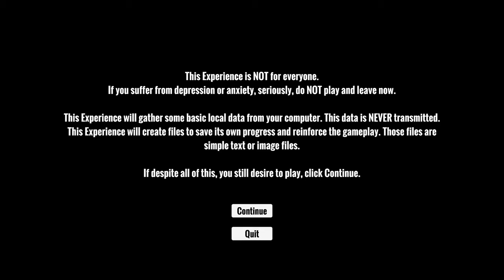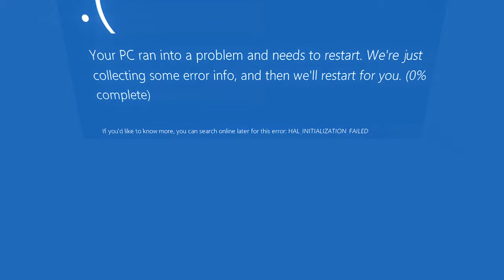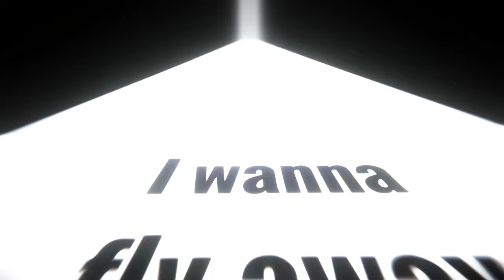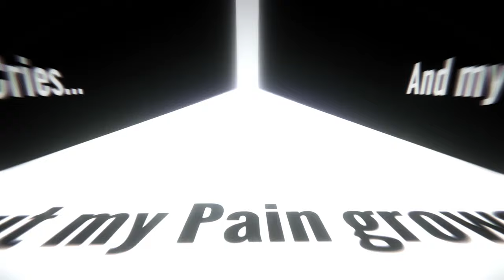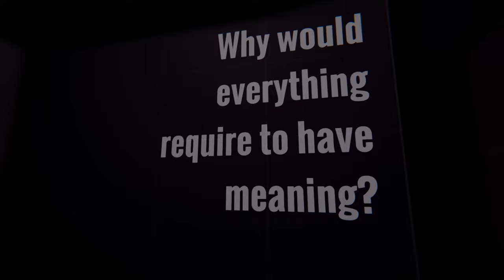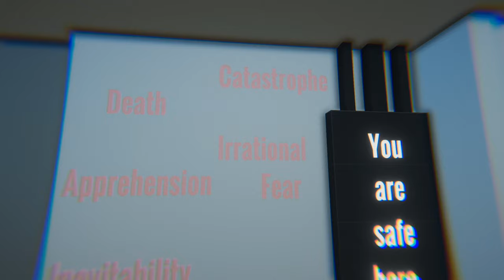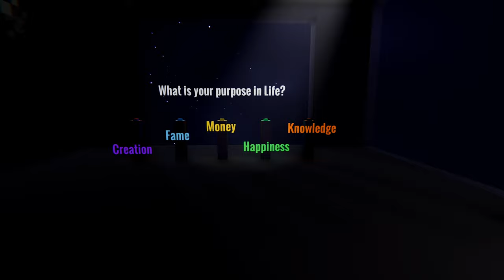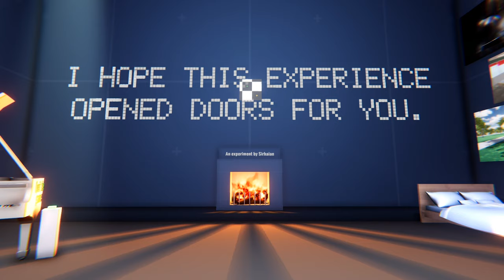Here comes the darkness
first playthrough of the game, my friend told me to record due to a second playthrough being different. We will see in the future!